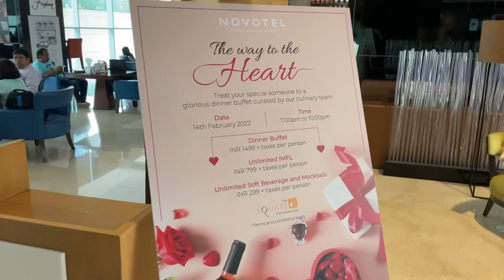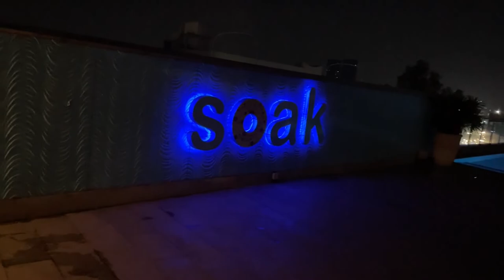Novotel pune suite room with bathtub || Best 5 star hotel || Happy Hours & Breakfast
This Vlog is about my staycation experience at Hotel Novotel Pune Vimanagar.

This 1 day staycation package included:
1. Junior Queen Suite Room
2. Free Breakfast
3. Free Access to Lounge in Happy Hours ( 6.30 pm- 8.00 pm)- This free access includes Free Hard drinks upto 4 pints/ 120 ml per person and unlimited starters and Mocktails
4. Free access to their inhouse GYM ( 6 am to 10 pm).

Novotel Pune Nagar Road
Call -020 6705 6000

Vlogging Kit
DJI OSMO Action Camera